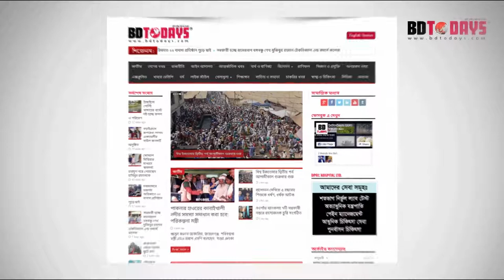ঘাড়, মেরুদন্ড ও কোমর ব্যথা থেকে সুস্থ হলেন যেভাবে || Neck Pain || Back Pain || Hatu o Kumor Betha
ঘাড়, মেরুদন্ড ও কোমর ব্যথা থেকে সুস্থ হলেন যেভাবে || Neck Pain Treatment || Back Pain Treatment || Hatu o Kumor Betha